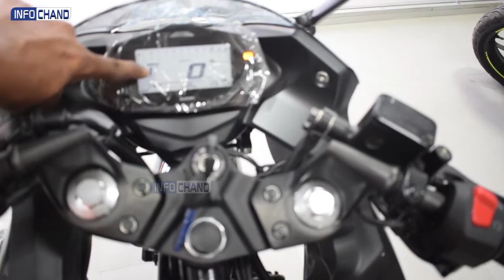Suzuki Gixxer SF Tamil | 2021 Suzuki Gixxer SF 150 | Walkaround Review | Price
2021 Suzuki Gixxer SF 150 BS6  WalkAround Review